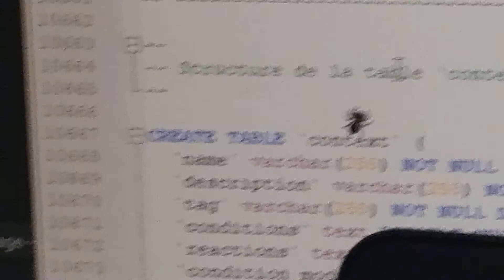Virtual fight with a real jumping-spider !